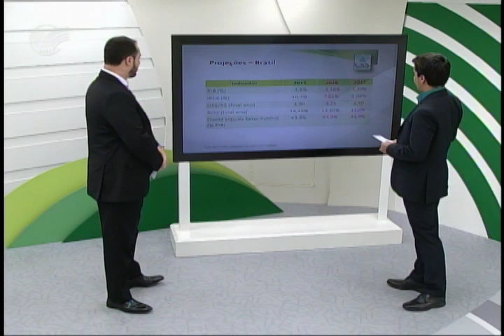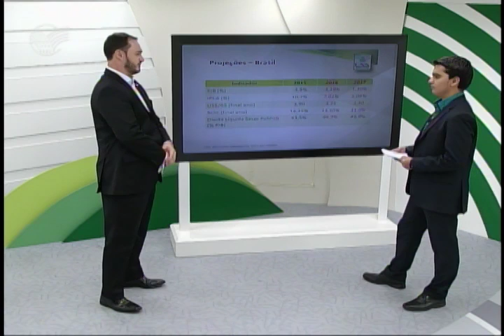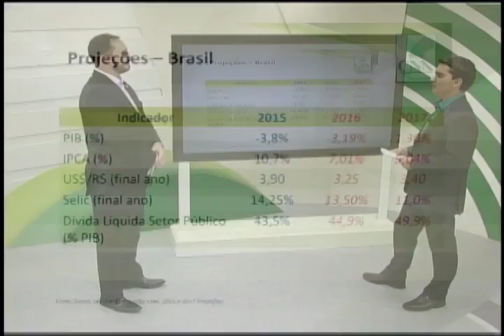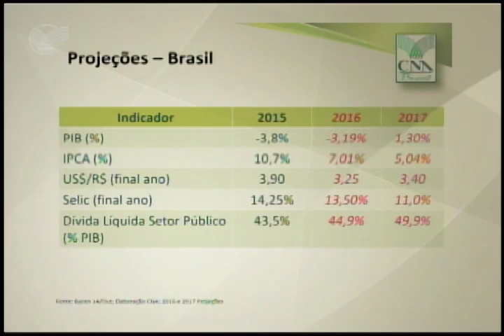18/10/2016 - ECONOMIA NO CAMPO - Reunião do Comitê de Política Monetária / Rafael Alberton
Nos dias 18 e 19 de outubro, ocorre a reunião do Comitê de Política Monetária (Copom) do Banco Central (BC). O assessor técnico da CNA, Rafael Alberton, fala sobre a possível redução da taxa de juros.